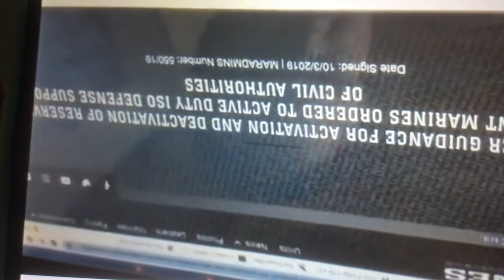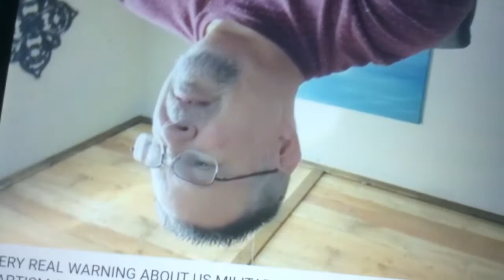Need Prayer!Spiritual attacks against me unbearable now!More on troop deployment.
Also more Important info on us needing the Holy Spirit in us.Pray to Jesus for Baptism of the Holy Spirit.Please pray for me as well!!!Pray I’m delivered from all unrighteousness.Also please pray Jesus finds me worthy to take me with Him in the Rapture.Credit to video I used in my video goes to: HolySpiritWind-Jeff Byerly.